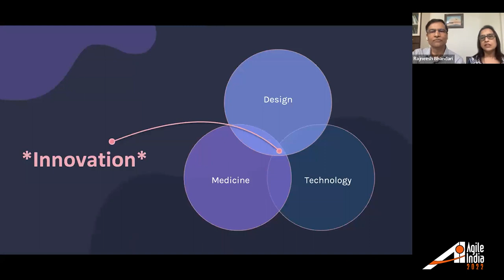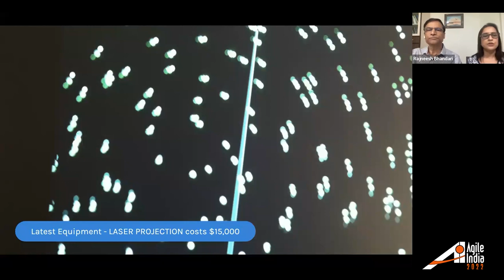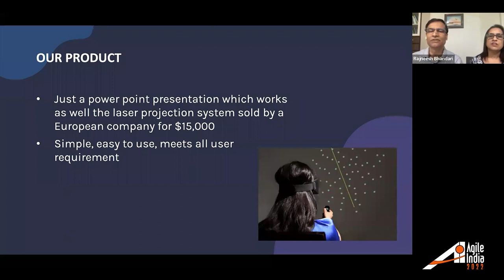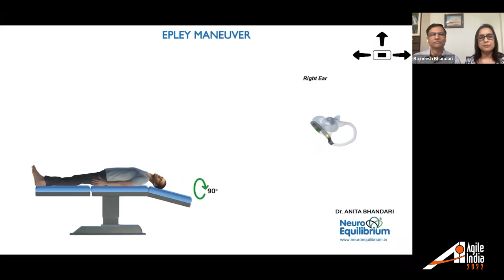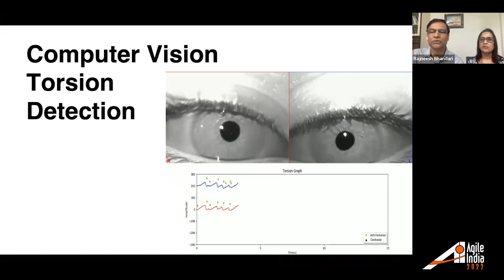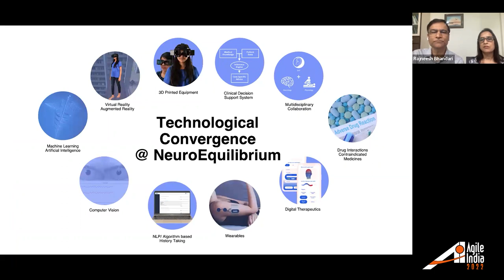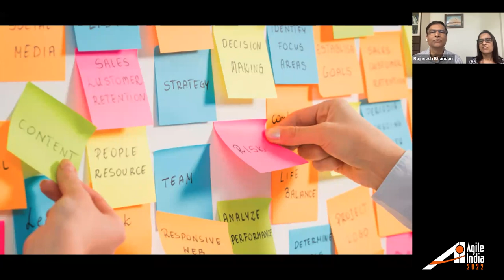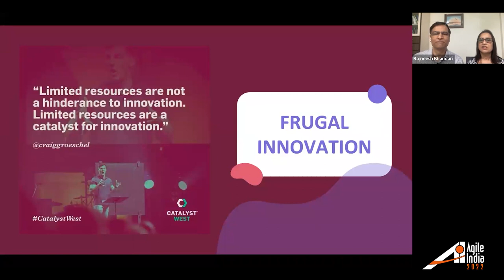A Balancing Act by Dr. Anita Bhandari & Rajneesh Bhandari AgileIndia 2022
Aren’t we fascinated looking at a gymnast performing a routine? A trapeze artist swinging from one side to the other? An acrobat doing his/her amazing balancing act? But, we know little of the mechanics behind such feats of balance. All this is controlled by the ear and the brain. The semicircular canals of the ear act as a gyroscope and accelerometer to control angular acceleration and to help you decide which plane the head is moving. Unfortunately, millions suffer from various balance disorders.
NeuroEquilibrium™ is a pioneer in the field of vertigo and balance disorders aiming to provide advanced and economical medical assistance to people suffering from these conditions. We are making groundbreaking innovations in this field by developing indigenous vertigo diagnostic systems which operate on cutting-edge technology like 3D Printing, Cloud Computing, VR, AI, etc.

In this talk, we'll share our experience building NeuroEquilibrium.